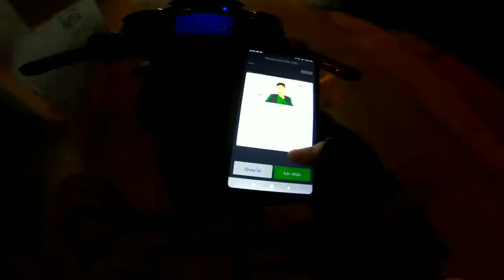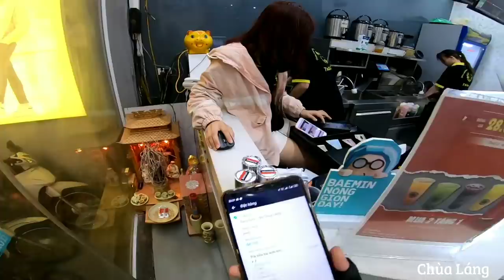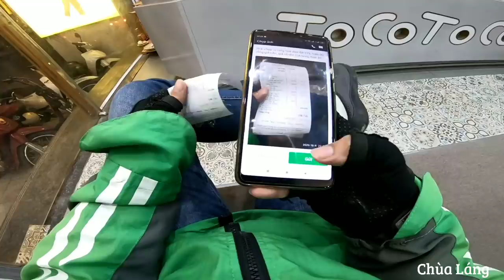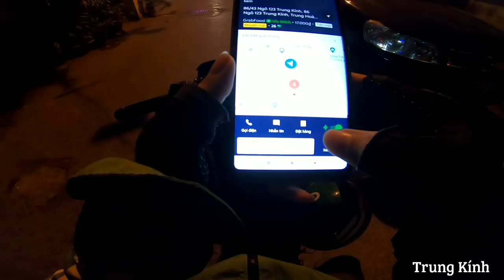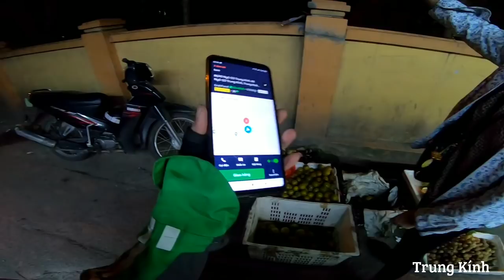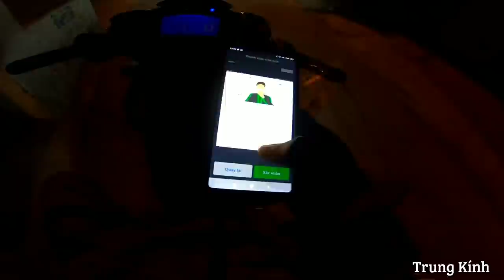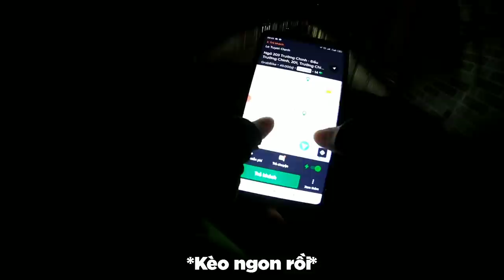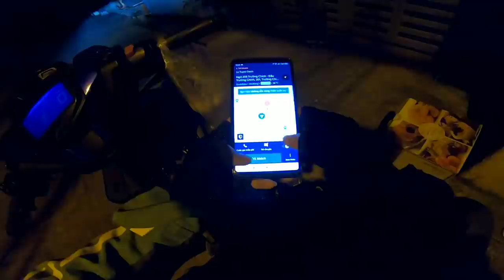Đơn BOM hàng đêm muộn và cái kết ấm lòng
Chuyến BOM hàng đầu tiên mình gặp phải từ lúc chạy grab đến giờ, và cuối cùng cũng có cái kết đẹp.
-Đừng quên chia sẻ và subs cho mình nếu cảm thấy video thú vị
Trang bị:
- Exciter 150 monster
- Gopro 7 black
- Điện thoại Xiaomi mimax3